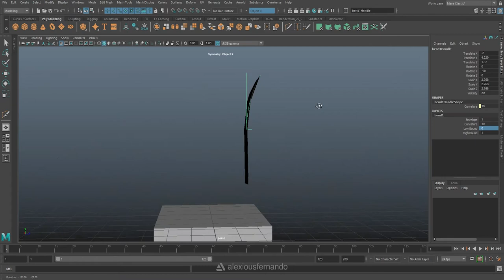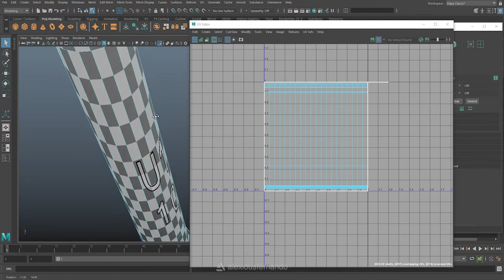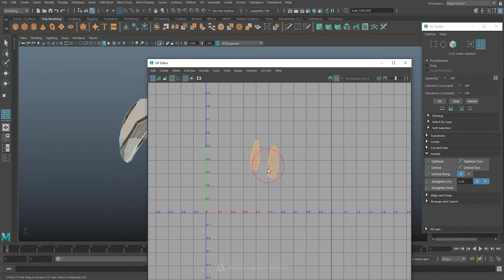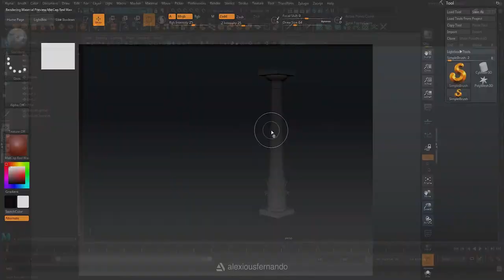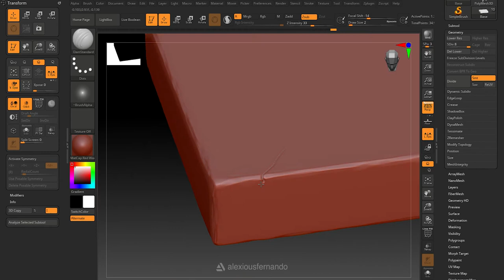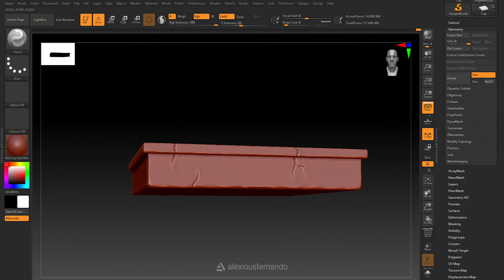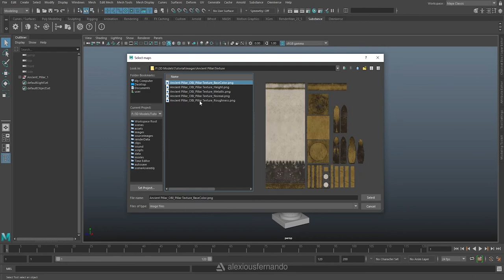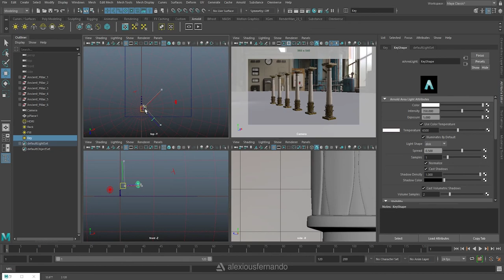How to create Ancient Pillar | 3D Time lapse | Maya Tutorial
This video shows my workflow of how to create a 3D Ancient Pillar.
From creating base model in Maya to sculpting in Zbrush, textured in Substance Painter, lighting and render in Arnold, you can find the entire process from start to finish.